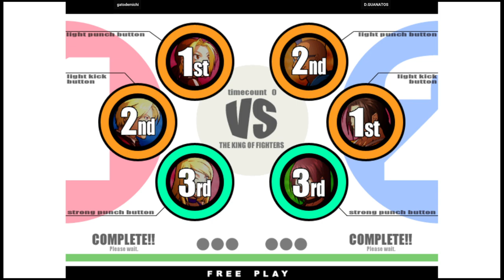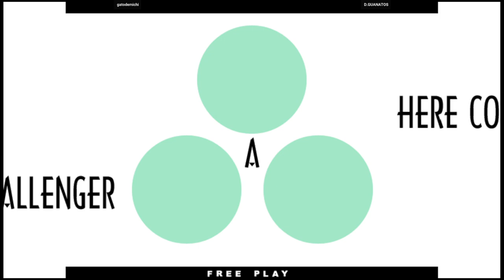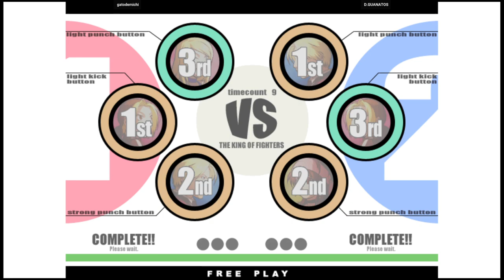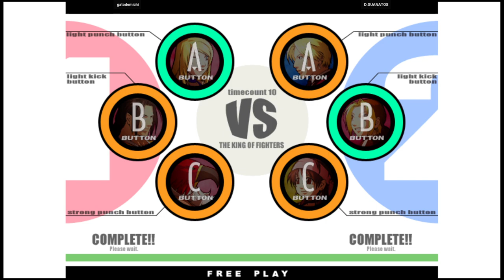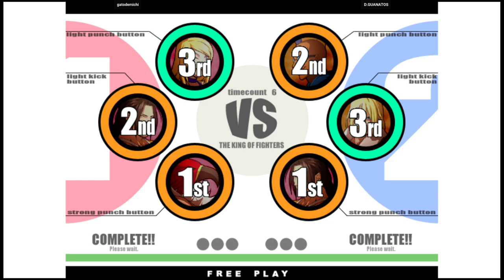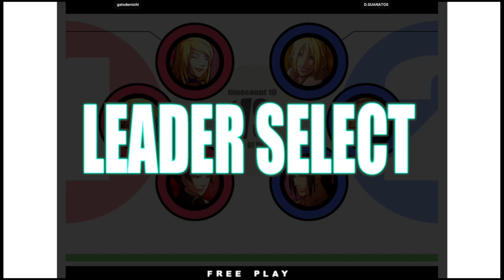KOF XI - gatodemichi VS D.GUANATOS | 🇵🇪🇺🇸 Fightcade2